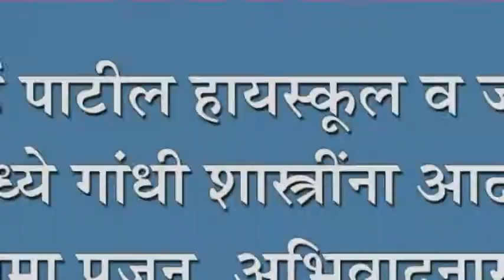लक्ष्मीबाई पाटील हायस्वूâल व ज्युनिअर कॉलेजमध्ये गांधी शास्त्रींना आदरांजली :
लक्ष्मीबाई पाटील हायस्वूâल व ज्युनिअर कॉलेजमध्ये गांधी शास्त्रींना आदरांजली : प्रतिमा पूजन, अभिवादनासह भाषणांनी उलगडला इतिहास